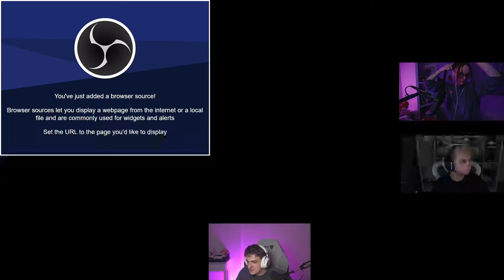ТУРНИР ЭВЕЛОНА НА 5000$ ТУРНИР СТРИМЕРОВ В LIAR'S BAR!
Стример Вадя